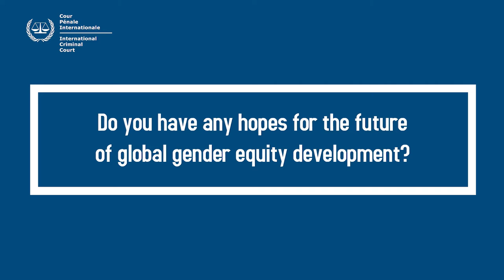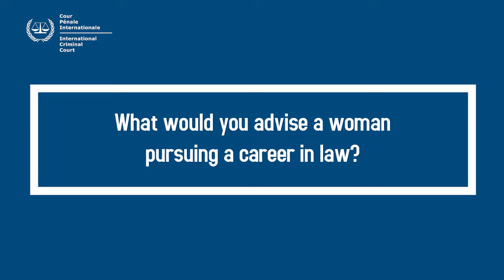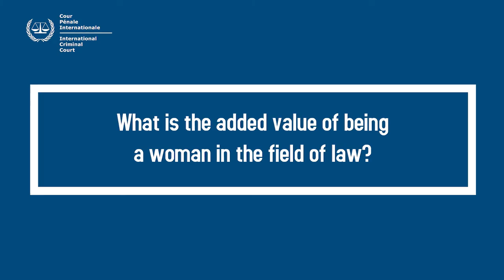ICC President Judge Silvia Fernández de Gurmendi on International Women's Day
“In law, and in any career, you need to believe in what you are choosing. You need to be resilient, persistent and focussed. And you need to work hard.” – Advice from ICC President Judge Silvia Fernández de Gurmendi for InternationalWomensDay on the Judge’s last day in office at the ICC

« En droit, et dans toute carrière, vous devez croire en vos choix. Il faut de la résilience, de la persistance et de l’attention. Et vous devez travailler dur » – Conseils de la Présidente de la CPI, la juge Silvia Fernández de Gurmendi, à l'occasion de la JournéeDesFemmes et en son dernier jour de mandat à la CPI